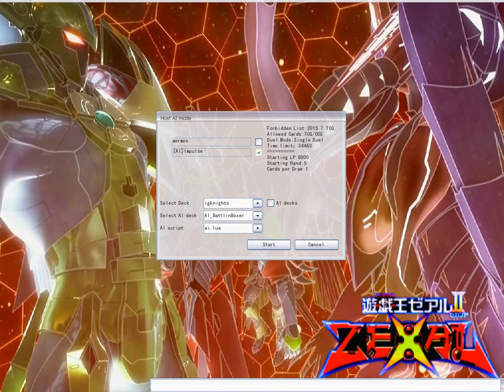yugioh how igknights work